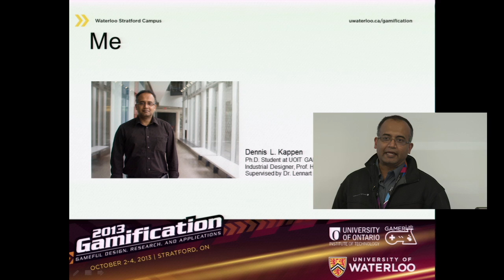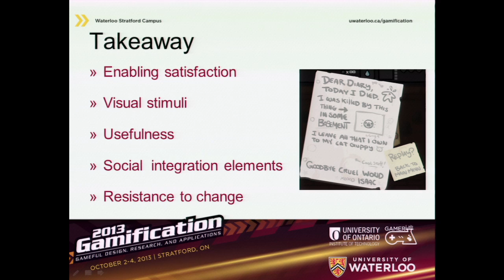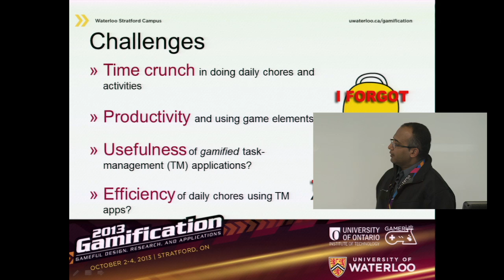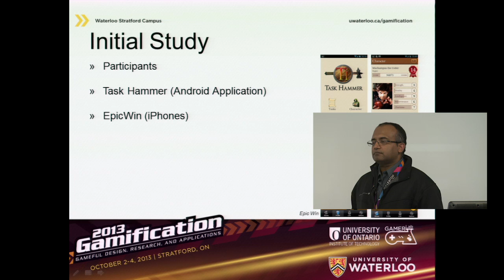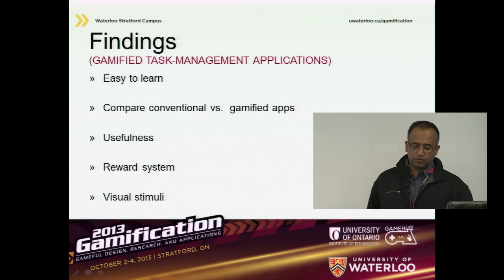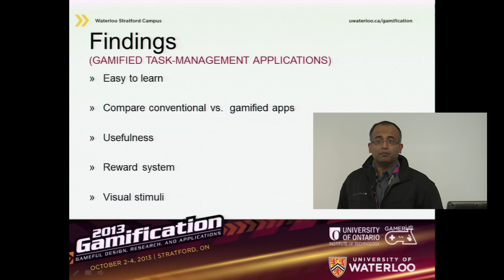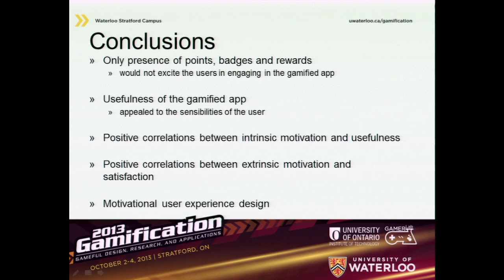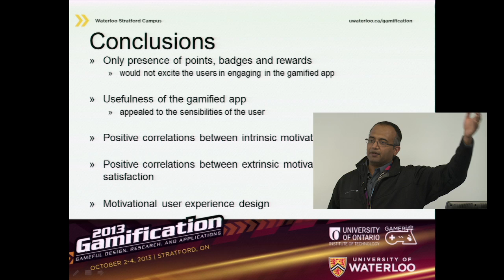Deconstructing 'Gamified' Task-Management Applications by Dennis Kappen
Can routine tasks and chore management be gamified to make it more exciting and allow people to be more productive? Citing a lack of studies on the usefulness of gamified task-management applications the researchers address this by taking a look at two memory-aid applications with task-based gamification: Task Hammer (TH) and Epic Win (EW).   Results show TH was easier to learn to use while EW was more satisfying and motivating. Participants who felt good about an apps' reward system were also more satisfied with its use. Conventional task managers are, however, preferred for speed and efficiency. Interviews show gamified task managers are not more useful than classical ones but there is a relation between how participants perceive game elements and how useful they find it for task management.